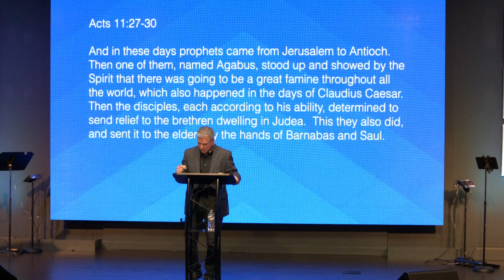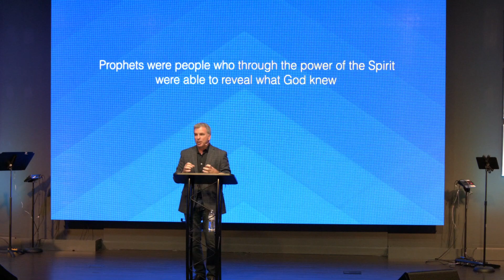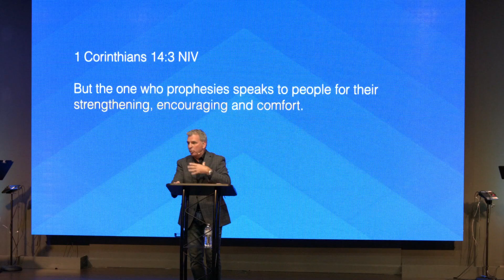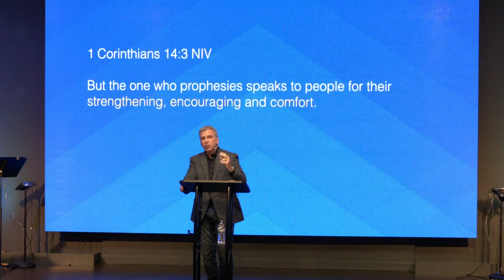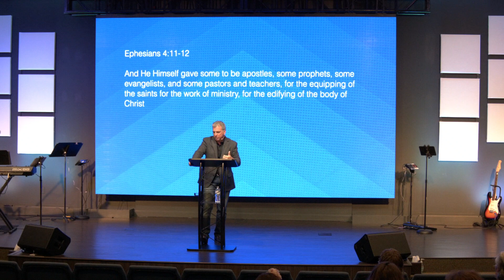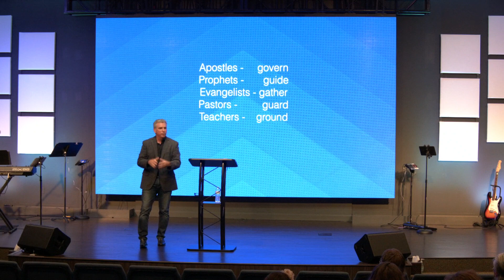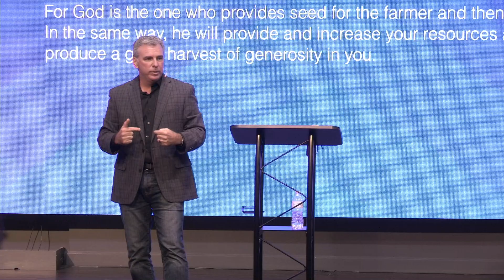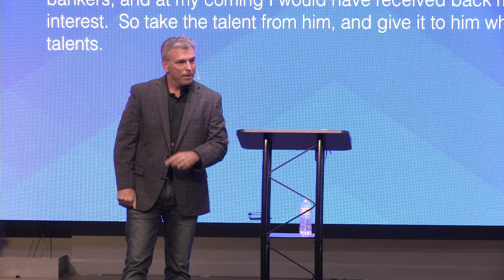How to Respond to Bad News | Pastor Troy Jent